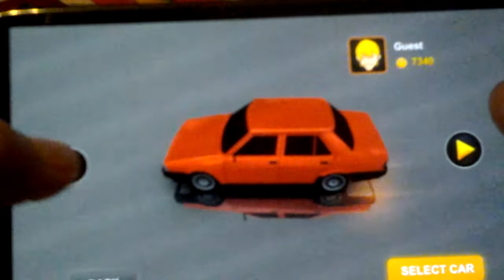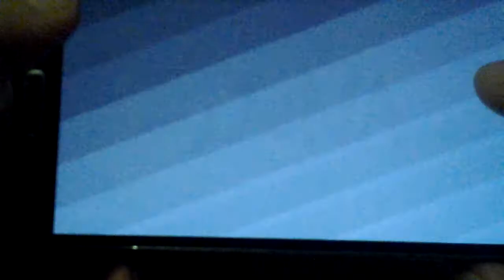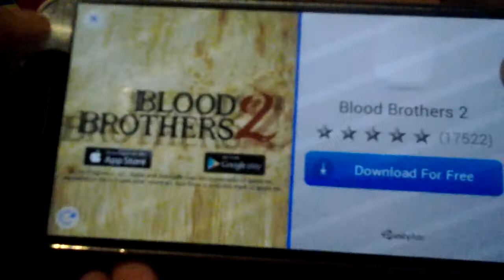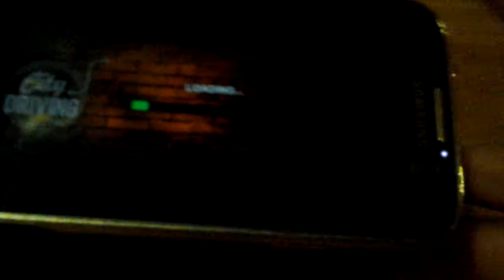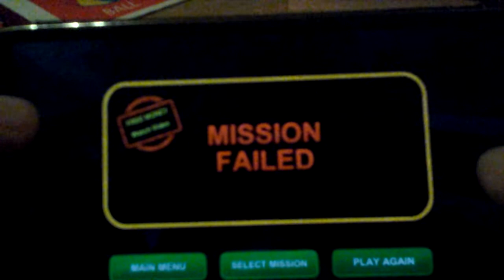Hvor er bremsa?!?